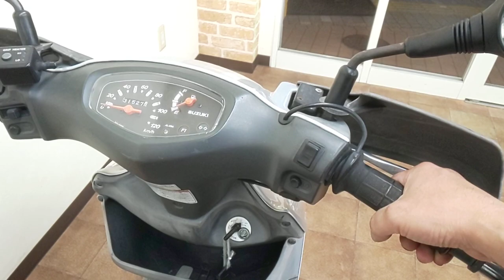アドレスV125 G リミテッド 2009年 中古車 バイクショップ名:Bike Dr. K (バイクドクターK)